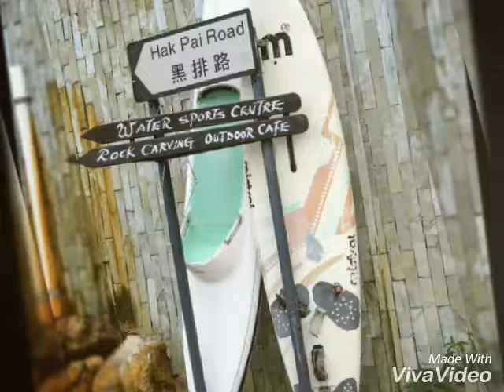Cheung Chau Island, Hong Kong - November 2016